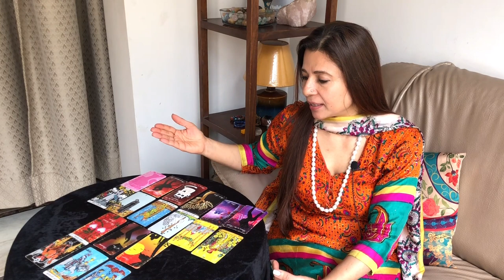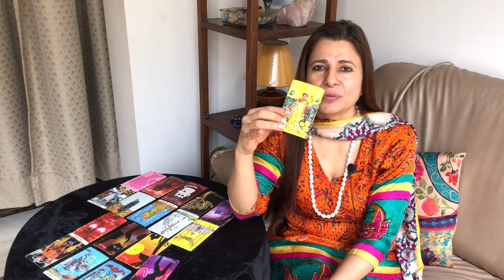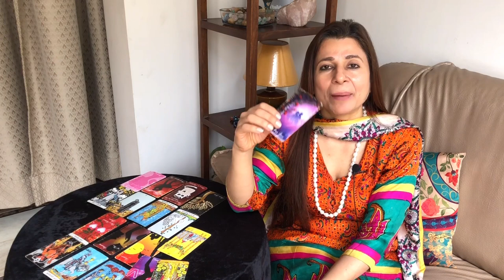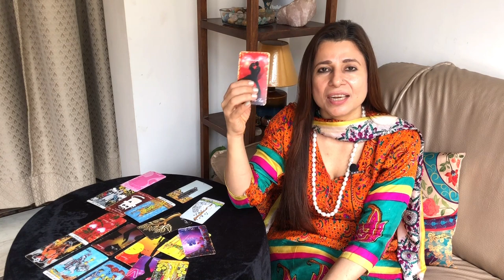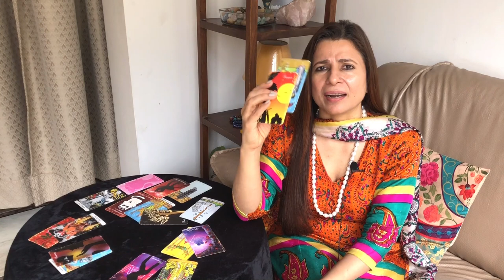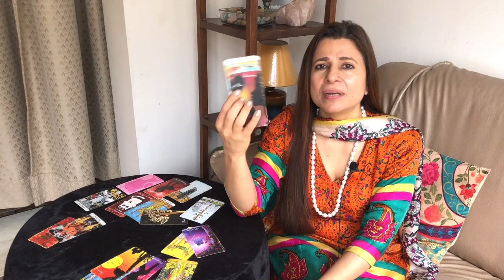💕 Scorpio (Vrishchik) Love Tarot Reading | January 2022 | वृश्चिक राशि लव लाइफ़ | Love Relationship